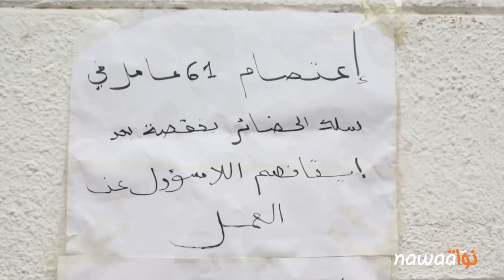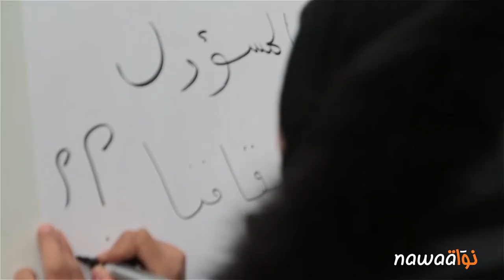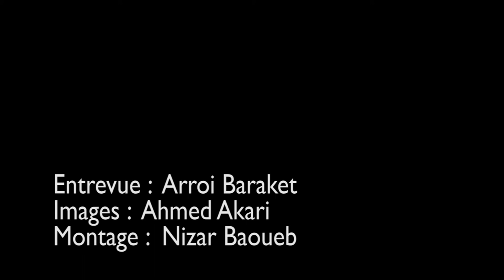اعتصام عدد من عاملات وعمال الحضائر بقفصة امام مقر الاتحاد العام التونسي للشغل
تنقل عدد من عاملات وعمال الحضائر بقفصة الى مقر الاتحاد العام التونسي للشغل بتونس يوم الاربعاء18  فيفري للنظر في ملفاتهم بعد ان تم ايقافهم عن العمل.

بلغ عدد العاملات والعمال الذين تم ايقافهم عن العمل قرابة 61عاملة وعامل كلهم يعانون من ظروف معيشية قاسية وقد تم ادماجهم بسلك الحضائر في اطار مساعدة ذوي الحالات الاجتماعية الصعبة
وقد عبر العمال والعاملات عن استنكارهم لهذا الايقاف المفاجئ عن العمل مطالبين بمعرفة اسبابه والنظر الستعجل في ملفاتهم من قبل سلط الاشراف

هذا وقد بين حفيظ حفيظ الامين العام المساعد للاتحاد العام التونسي للشغل ان ملف اعوان وعمال الحضائر لا يزال متشعبا وان الاطار النقابي بصدد التفاوض لايجاد حلول جذرية.

دعا كذلك الامين العام المساعد للاتحاد العام التونسي للشغل الحكومة الحالية بان تتواصل وتلتزم بالاجراءات والاتفاقيات السابقة لتسهيل دراسة الملفات وتسوية وضعيات مختلف الاعوان والعمال بسلك الحضائر العاملين بمختلف الهياكل الادارية في كافة انحاء الجمهورية التونسية.